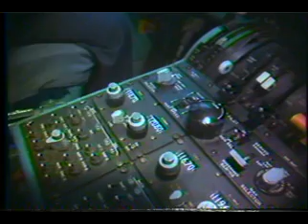"WORLD YOUNGEST AIRLINER CREW"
World's youngest DC-9 pilots and cabin crew...(from Curacao!)